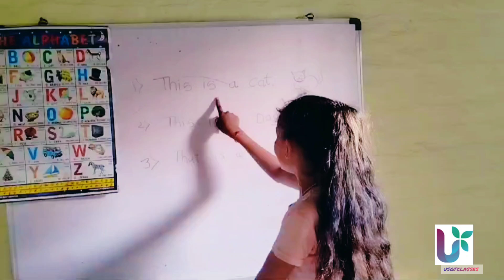sentence reading practice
Created by USGTCLASSIS
reading